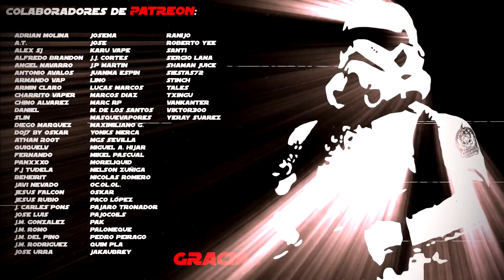JAKAUBREY mods | Artesanal de verdad | BF´s en madera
Muchos dicen que la mayoría de los llamados artesanales no lo son, pero siempre hay excepciones a la regla.

Colaboran:
►MONTECOILS
►DAPICOILS
►MORELIQUID
►NEBULAR JUICE
►APV
►HOHMTECH